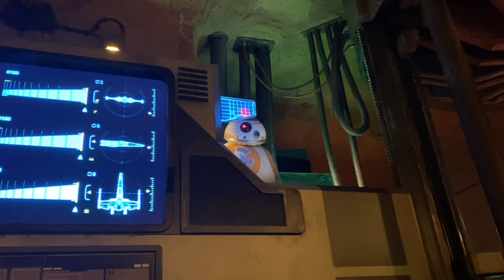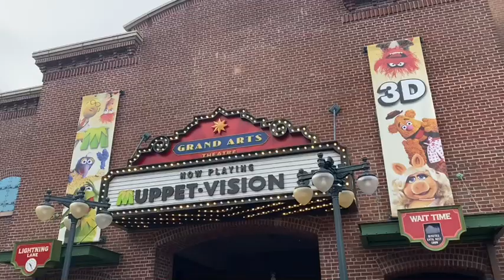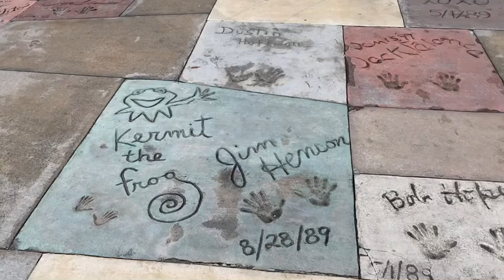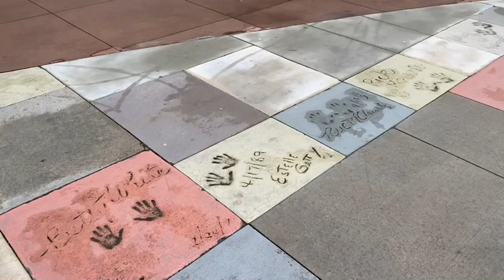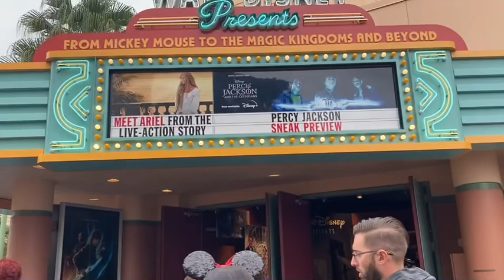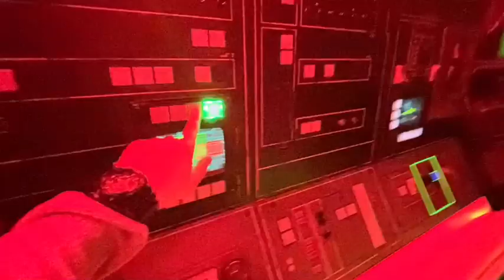Парк аттракционов Hollywood Studios в Disney World Орландо (часть первая)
Показываю самый крутой аттракцион в парке, рассказываю о всех нюансах парка